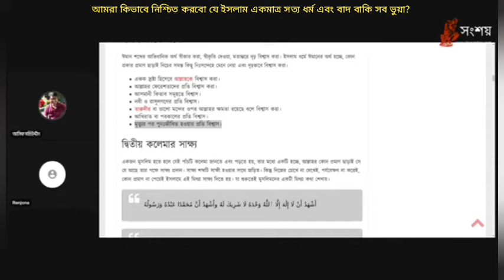আমরা কীভাবে নিশ্চিত হতে পারি যে ইসলাম একমাত্র সত্য ধর্ম এবং বাদ বাকি সব ধর্ম ভুয়া?